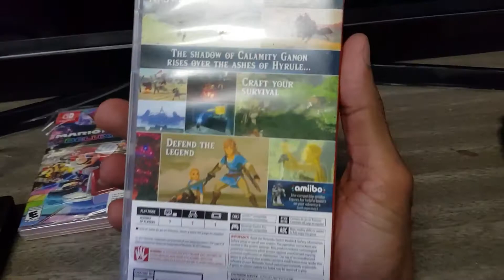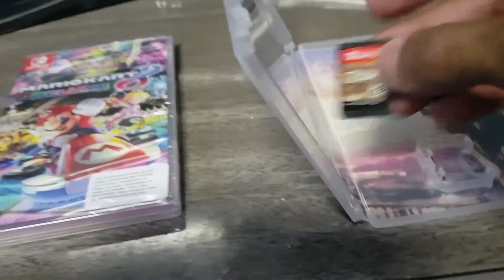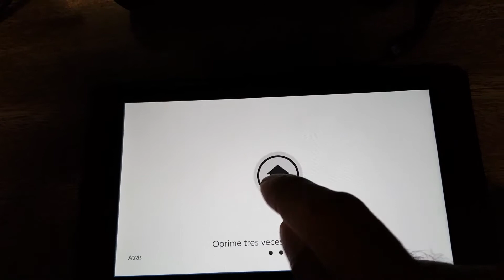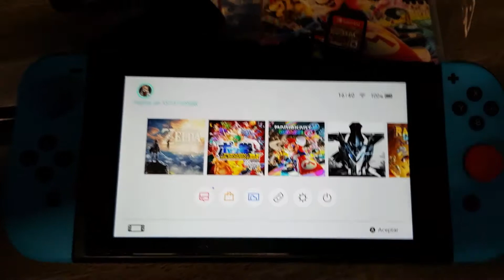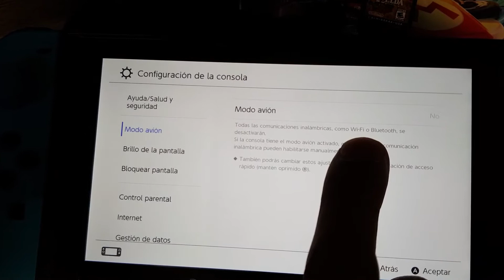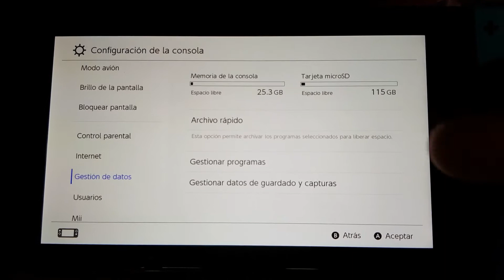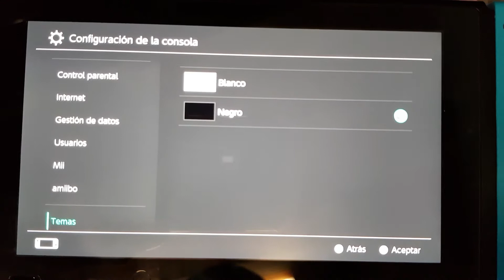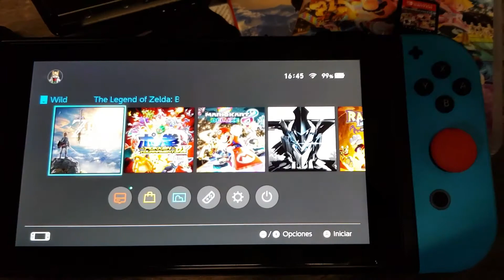Nintendo Switch - Unboxing em Português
Uma pequena demonstração do Nintendo SWITCH saindo da caixa e tirando algumas duvidas.

TAG TESTE:
Nintendo Switch, Games, Mario Zelda Odyssey Breath of Wild Joy Con Memoria Interna Switch Nvidia Tegra X1